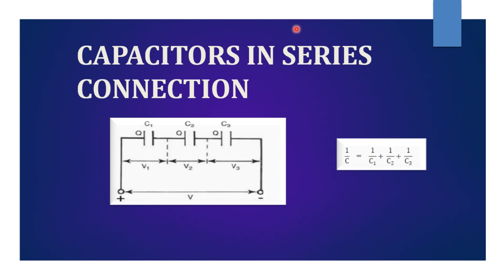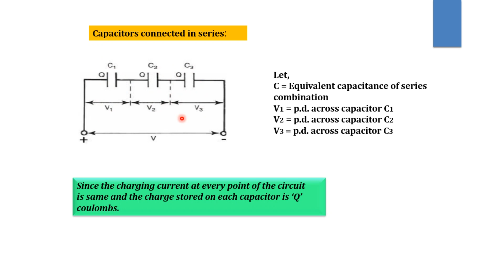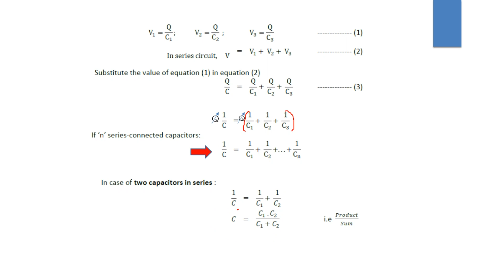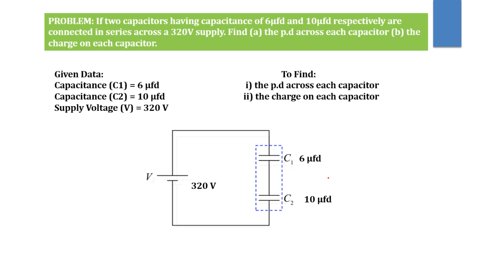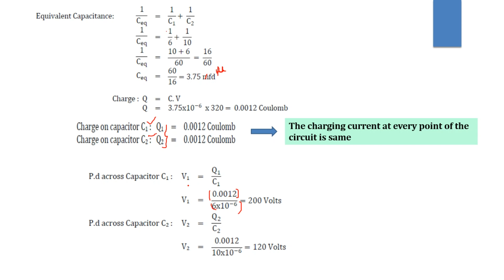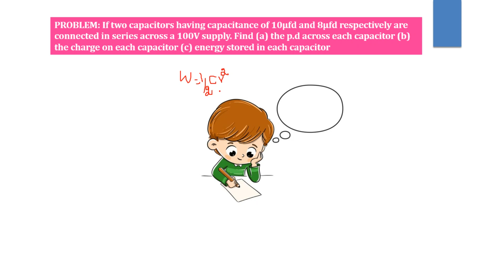Circuit Theory-Lecture 20 in Tamil || Capacitors in Series connection || Problems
This video explains the capacitors in series connection.Related Solved Problem also given in this video.Thanking you.
-J.Regis Carlin B.E.,
Lecturer/EEE